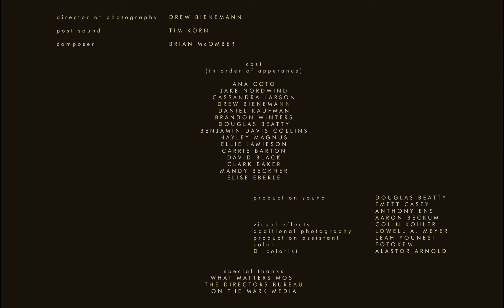ACTRESS a film by Sebastian Pardo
Apple iPad Air2 64GB Gold 9.7' Wi-Fi + Cellular $310 ╂ Apple iPhone 7 Plus - 5.5-inch $360
Nikon D90 SLR Camera $425 ╂ Buy view :
Apple MacBook Pro 13" New $430 ╂ Samsung 51-inch 3D Plasma TV $380
Apple MacBook Pro 15-inch $530 ╂ Apple iPad Air 2 WiFi+Cellular 16GB 9.7' $330
Samsung Galaxy Note 7 Sprint 64GB $380 ╂ All-in-One PCs Apple iMac $460
If you don't view it now, you'll only regret it, 100% Lowest Price Guaranteed ,100% Brand New in Box Genuine Guaranteed , he prices are 30% -50% lower than the market